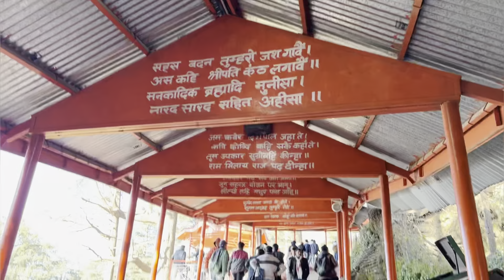New Year Eve at Shimla || Jhaku Temple || Happy New Year || Vansh Vlog's || Vlog 30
This vlog is about my last trip of 2022. This vlog is about new year's eve in shimla and our visit to jhaku temple, and all the fun.